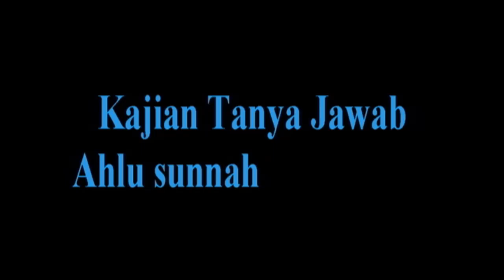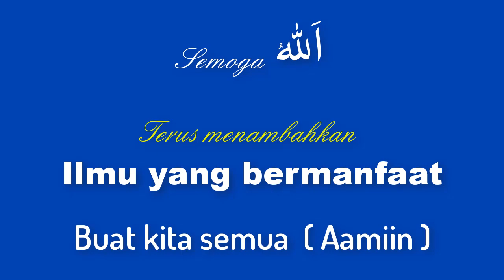NO 156 KENAPA KAUM SYI'AH DIBOLEHKAN UNTUK PERGI HAJI ?